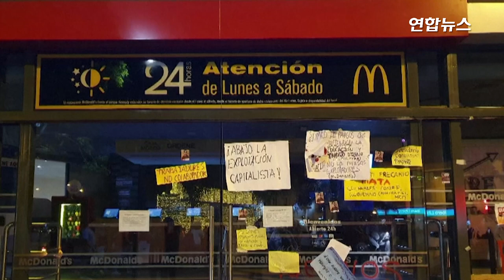페루 맥도날드 10대 알바 감전사…전 매장 영업 중단 / 연합뉴스 (Yonhapnews)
(서울=연합뉴스) 페루 맥도날드에서 아르바이트하던 10대 두 명이 감전 사고로 숨지면서 글로벌 패스트푸드 체인의 열악한 근무환경에 대한 비판의 목소리가 커지고 있습니다. 맥도날드는 정확한 사망 원인을 조사하는 동안 페루 내 29개 전 지점의 영업을 중단하기로 했는데요. 페루 사법당국과 노동부 등은 정확한 사고 원인과 함께 매장이 안전 수칙 등을 준수했는지를 조사 중입니다. 영상으로 보시죠.